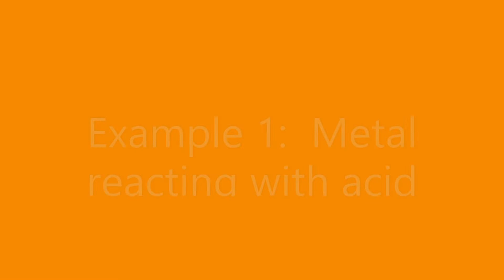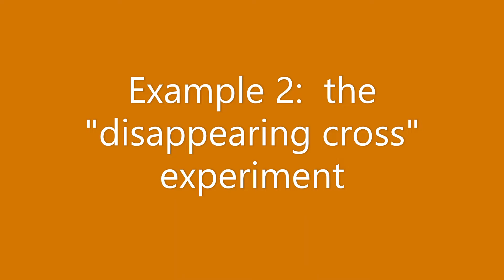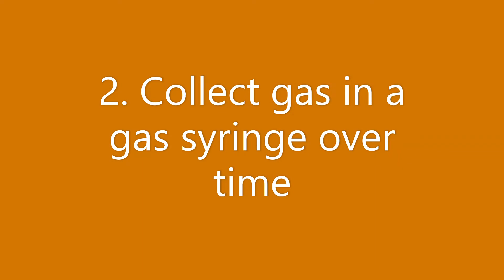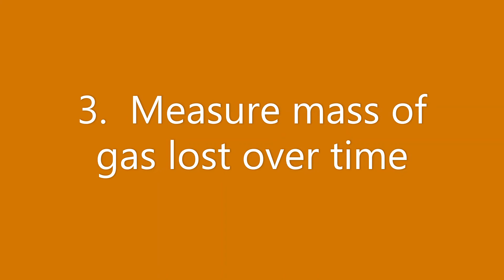4th form rates introduction